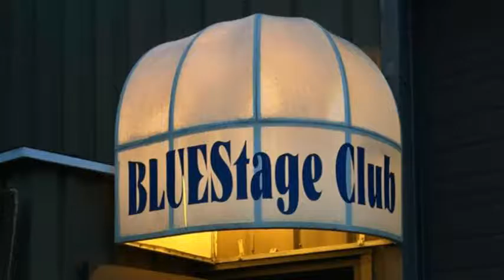TC and The Roadmasters YOURE SO HIGH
Dec 7 2015 at The BLUEStage Club in Napoleon